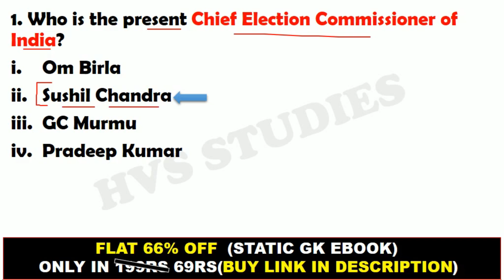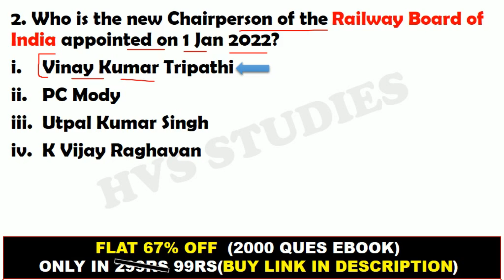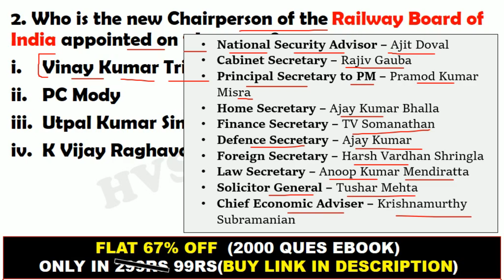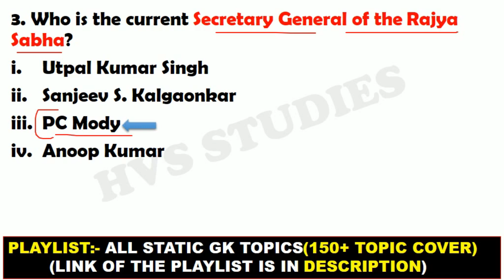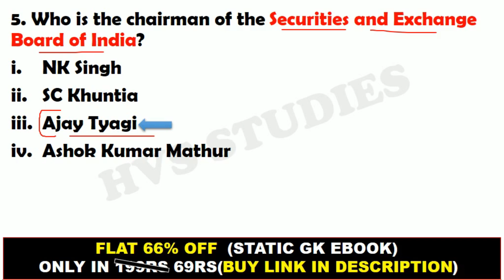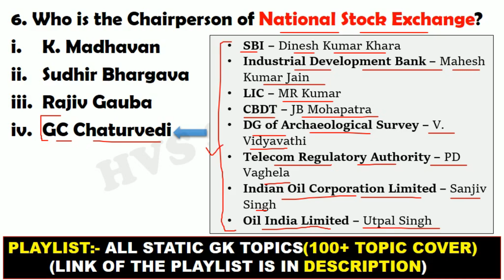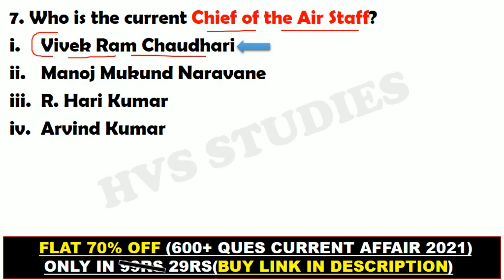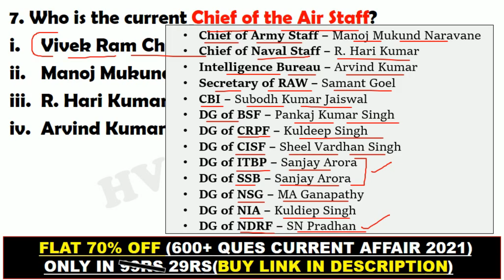Present Heads In India 2022 | Current Affair 2022 | वर्तमान में कौन क्या है | HVS STUDIES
*STATIC GK TOPICWISE EBOOK:-*
*1800+ CURRENT QUES(July-Dec 2021):-*
(In PDF Format of Daily CA Video's)

*VIDEOS*
Books and Authors (150+ books)

Highly Important Questions for your Exams To Score Good Marks-

Additional Tags-
Present Governors in India
President
Governors
Ceo
MD
Director Generals
Chief Economic Advisor
Highcourt Judges in India
Airport Authority of India
Indian Banks Association
NIA
Security Exchange Board of India
14th Finance Commission
15th Finance Commission
Reserve Bank of India
RBI
IMF
International Monetary Fund
Home Secretary of India
BCCI
Board for Cricket Control in India
Cabinet Secretary of India
SSC
Staff Selection Commission
UIDAI
Unique Identification Authority of India
General Secretary of Rajya Sabha